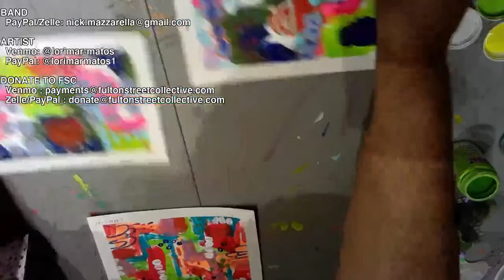Nick Mazzarella Trio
Fulton Street Collective presents a two-set performance with Nick Mazzarella Trio on Friday, July 16th at 8pm.

The evening will also feature live painting from visual artist Lorimar Matos.

"Continuing the approach taken by like-minded trailblazing altoists Eric Dolphy, Ornette Coleman, Henry Threadgill, Oliver Lake, and Gary Bartz, Mazzarella seeks to embody the history of the music while pushing it forward into new realms."
– All About Jazz

Nick Mazzarella - Sax
Clark Sommers - Bass
Dana Hall - Drums
Lorimar Matos - Paints/Brushes/Canvas